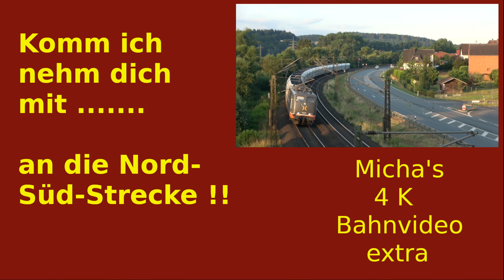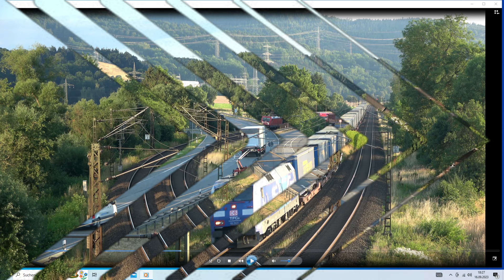Komm ich nehm dich mit 1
Komm ich nehm dich mit Ein Video mit experimentellem Charakter.

Ich möchte euch mitnehmen nach Friedlos an die Nord Süd Strecke und lasse euch quasi mit mir miterleben, was da so früh morgens gefahren ist.
Zudem habe ich auf dem Video einige Dinge kommentiert und erklärt, was ich normalerweise bei meinen Videos nicht mache. Deshalb würde ich mich über eure Kommentare und eure Meinung dazu freuen. Davon hängt auch ob, ob ich weiterhin außer meinen wöchentlichen Bahnvideos ab und zu mal ein weiteres Video in dieser Form veröffentliche. Schreibt mir bitte, was euch gefallen hat und was nicht. oder ob ich besser grundsätzlich die Klappe halten soll.

Deshalb bin ich sehr gespannt auf eure Kommentare.
Liebe Grüße
Micha aus dem Siegerland